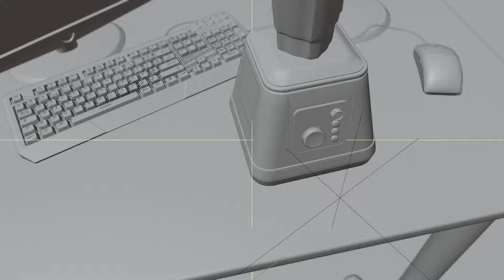blender drip animation (OLD) viewport preview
animation i did a while back but viewport view because i have no ideas

also i may remake this in the future